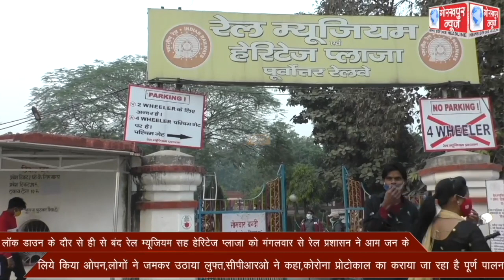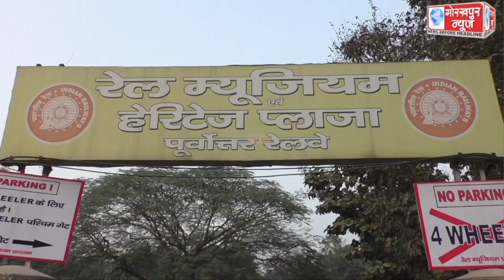लॉक डाउन के दौर से ही बंद रेल म्यूजियम सह हेरिटेज प्लाजा को मंगलवार से रेल प्रशासन ने आम जन के लिये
लॉक डाउन के दौर से ही बंद रेल म्यूजियम सह हेरिटेज प्लाजा को मंगलवार से रेल प्रशासन ने आम जन के लिये किया ओपन,लोगो ने जमकर उठाया लुफ्त,सीपीआरओ ने कहा, कोरोना प्रोटोकाल का कराया जा रहा है पूर्ण पालन